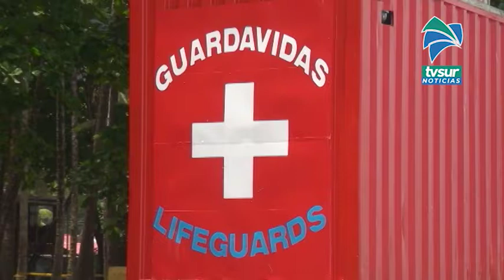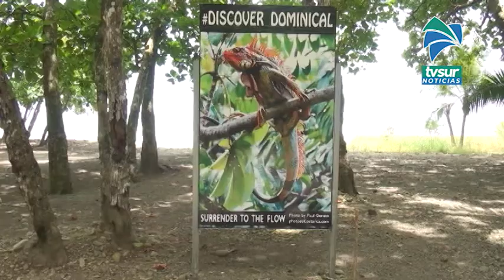Desde este 15 de octubre comenzará el horario ampliado en playas